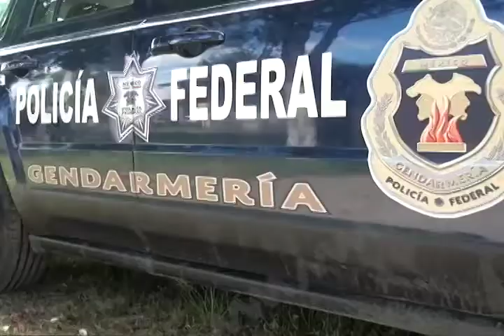Informe de la Fiscalía arroja resultados respecto a feminicidios, secuestros, etc.